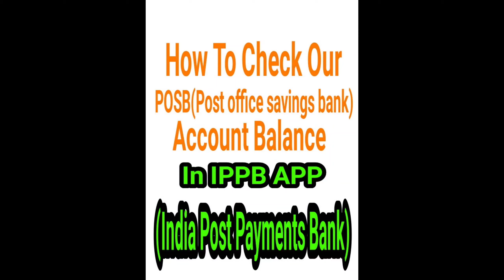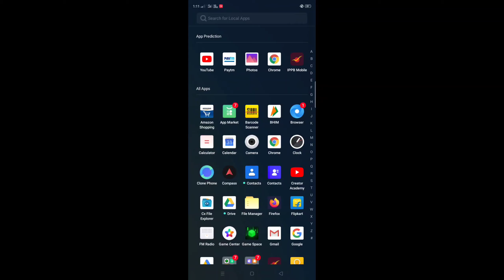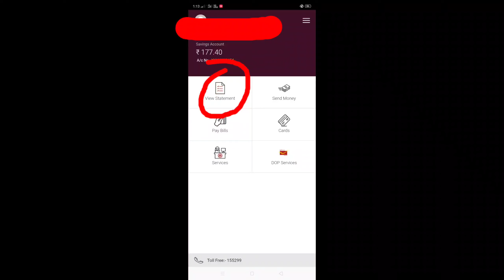How To Check Our POSB (Post office savings bank) Account Balance in IPPB APP at Home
How to Check Our POSB (post office savings bank) Account Balance in IPPB APP at Home without visiting nearest post office physically.
▶️How to Check Bank Balance in PAYTM APP IN HINDI. || पेटीएम में BANK Balance कैसे चेक करें video link:-
▶️How to Check your Bank Balance in BHIM APP in HINDI || BHIM APP में बालान्स केसे चेक करें||video link:-
▶️How To Copy An APP To External Storage and Internal Storage in Mobile Phone in HINDI video link:-
▶️How To Merge and Extract PDF pages in Mobile Phone in HINDI in Offline video link:-
▶️How To Know A/C No,UPI ID, Branch Name,IFSC Code and Customer ID in IPPB APP in HINDI at Home video link:-